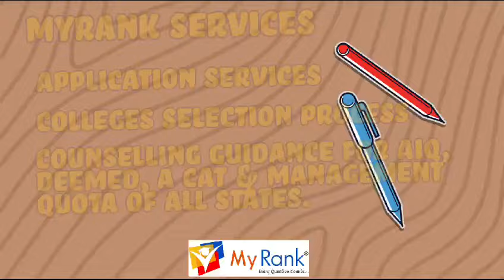Andhra Pradesh AU Region MBBS 2024 Category 'A' Expected Cutoffs | MyRank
In this video, we provide a detailed comparison of the expected cutoffs for Category 'A' MBBS seats in the AU region of Andhra Pradesh for 2024 against the actual cutoffs from 2023. Find out how this year's trends may impact your chances and what to expect during the admission process. This analysis will help you plan better and prepare for your medical career journey.

At MyRank, we provide comprehensive counselling services to ensure you make informed decisions about your medical career. Our experienced team offers personalized support throughout the entire counselling process.